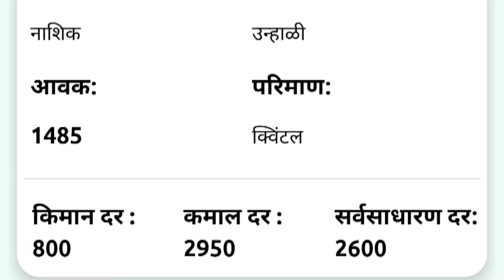11 जुलै | नाशिक येथील आजचे कांदा भाव , कांदा बाजार भाव, aajcha kanda bajar bhav,onion rate